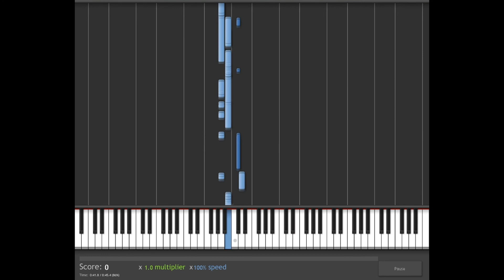How To Play Human Nature by Michael Jackson on piano/keyboard